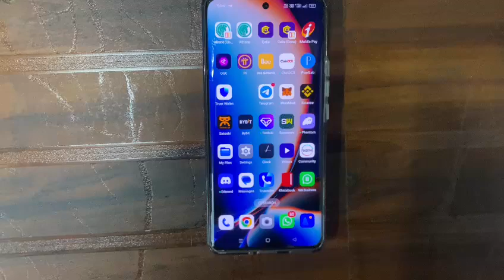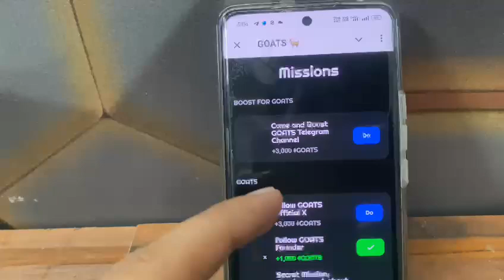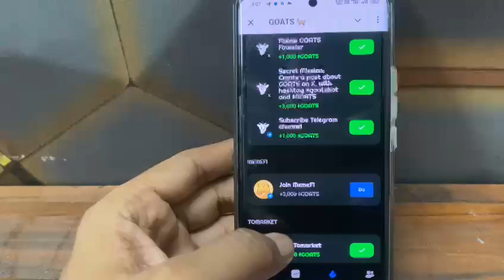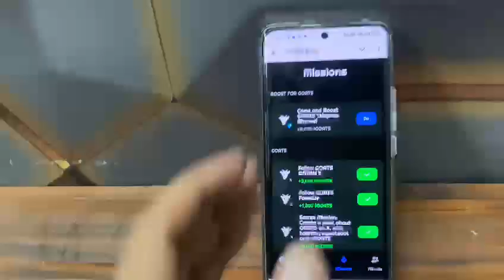goat telegram bot | new mining app 2024 | top telegram mining bot | goat airdrop withdrawal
New mining App 2024 ! telegram new mining bot ! telegram mining bot 2024 ! Boom Loud Coin mining ! telegram mining bot

boom loud coin withdrawal
boom loud coin
boom coin
boom loud coin listing date
boom coin airdrop
booms bot
booms airdrop
telegram mining bot
new mobile mining
best mining app for Android
crypto mining app for Android
mining app
coin bot telegram
mining coin di telegram
mining telegram bot
mobile mining
app mining
best airdrop 2024
dest airdrops 2024
best coin mining app
best crypto mining app Android app 2024
best mining coin
Bitcoin telegram bot
cripto mining app
free crypto mining app
gamee telegram boot update
latest mining app 2024
mining apps
mining Bitcoin 2024 di Android
mining cripto 2024
mining di telegram
new mining
real Bitcoin mining app for Android
real crypto mining apps
spinner coin
telegram bot crypto

airdrops,free airdrop
blum airdrop claim
airdrop blum
blum io telegram bot airdrop
blum binance labs telegram airdrop
crypto airdrop
airdrop crypto
$blum
3 free airdrops
blum airdrop demo
blum airdrop guide
blum airdrop telegram
crpto airdrop
best free airdrop
solana airdrops
blum airdrop price prediction new update
yescoin mining guide
yescoin withdraw
notcoin mining
new mining app
yescoin bot
yescoin new mining app
tap swap
tap swap airdrop
tap swap solana
tap swap bot
tap swap telegram mining application,
tap swap coins
tap swap mining
bitcoin airdrop meaning
are crypto airdrops safe
are crypto airdrops legal
are crypto airdrops worth it
are bitcoin mining apps legit
can bitcoin mining damage gpu
can bitcoin mining make money

pocketfi withdrawal
 pocketfi airdrop
pocketfi mining
pocketfi mining withdrawa
pocketfi airdrop withdrawal
pocketfi listing date
 pocket bot mining
pocketfi price prediction
pocketfi mining crypto bot
pocketfi telegram airdrop
pocketfi telegram bot
free crypto mining sites without investment in 2024
mobile crypto mining app 2024
 mobile crypto mining farm
free crypto mining telegram 2024
free crypto telegram bot
mobile crypto games tap to earn
best mining game app
best earning without investment 2024
telegram mining game
game telegram bot mining
game mining update
best tap mining app
search anything bot telegram
telegram new bot 2024
unlimited money telegram bot
tap to earn telegram bot
crypto mining for beginners 2024
trending mining app
new telegram crypto mining bot
top 5 mining app 2024
new telegram mining project
telegram mining bot 2024 malayalam
mobile mining app 2024
telegram ethereum mining bot 2024
telegram coin mining
top 10 telegram mining bot
best mining coin 2024

telegram mining bot not working
time farm mining app
crypto mining
bitcoin mining
gpu mining
make money at home mining crypto
passive income mining crypto
crypto,cryptocurrency mining
crypto mining for beginners
mining

mining app
crypto mining
best mining app 2024